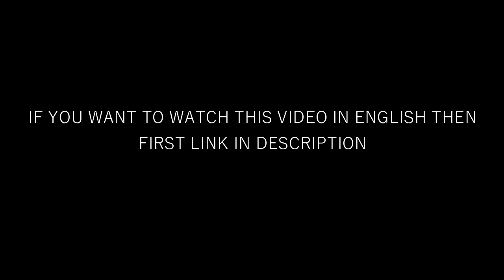I Am In The Lobby | Hindi Audio Story | Team Studios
Horror Short Story "I am in the lobby " in Hindi by Team Studios.

Story Right and Credit- Pratik

Use the link to read the original story "I am in the lobby" in English.